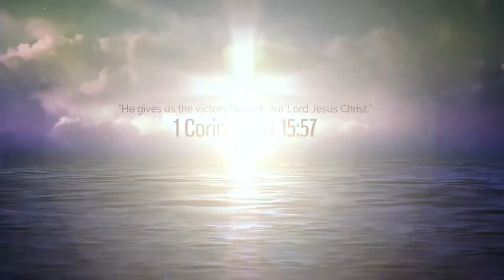Сергій Біндас - Перемога яка стала поразкою, або поразка яка стала перемогою